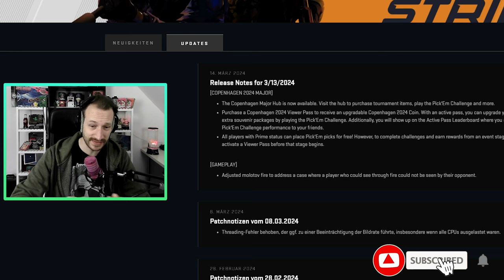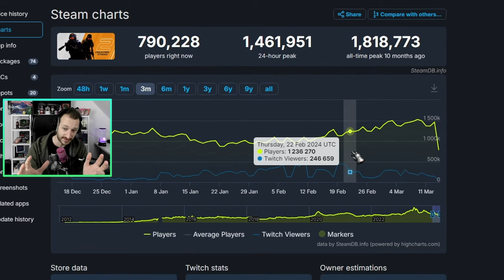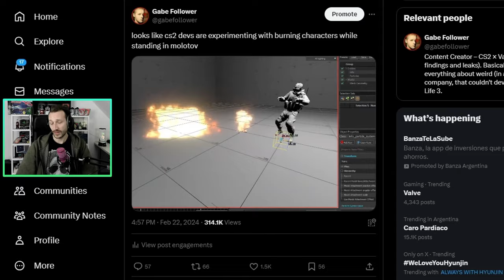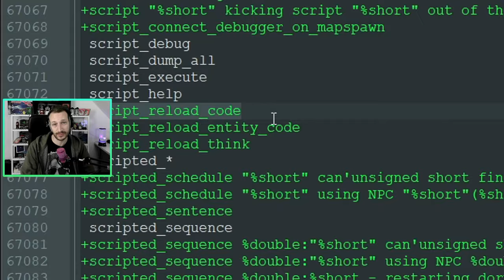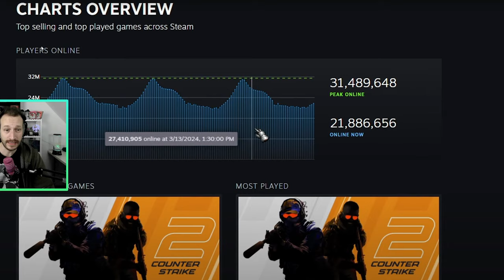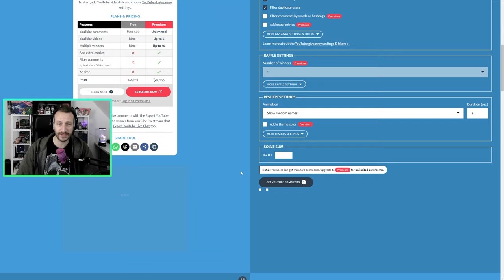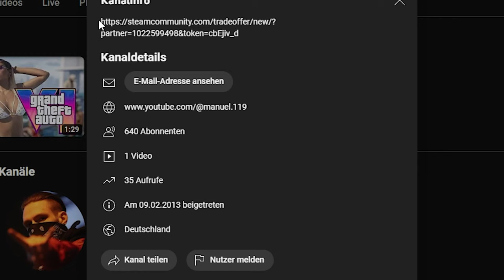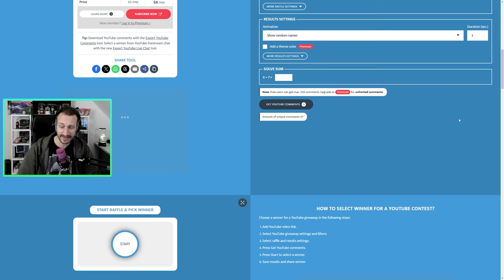CS2 Update | Anti-Cheat Verbesserung? "Valve spielt mit dem Feuer" und mehr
Das gestrige Update hat uns nicht nur das Major gebracht, auch am Molotov wurde gearbeitet. Desweitern hat Gabe Follower mal wieder einige tolle Dinge für uns ausgegraben. Und rein da!